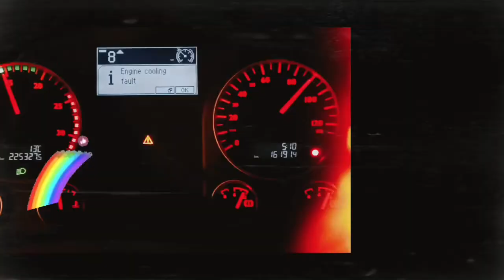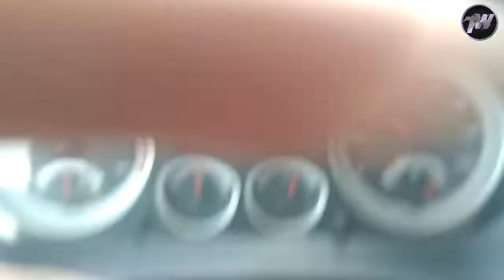Qatar Roads Long Route | Qatar Village Tour | Truck Drivers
TS Waraich vlogs
TS Waraich trucking vlogs
Doha Qatar driving license process
Qatar Azad Visa process
Punjabi Truck Driver in Qatar
Punjabi in Qatar
Sartaj Singh
Qatar FIFA world cup 2022
Qatar FIFA World Cup Updates
Qatar FIFA Arab cup
trucking vlog Doha Qatar
my trucking vlog
my job in Qatar
my salary in Qatar truck driver
Truck Driver in Qatar
truck driver jobs in Qatar
vlogs video
Qatar life style
Qatar life
truck driver life in Qatar
Truck Driver salary in Qatar
how to get Qatar driving license
how to get truck driver license in Qatar
how to get truck driver jobs in Qatar
how to get truck driver visa in Qatar
how to get Azad Visa in Qatar
Azad Visa cost of Doha Qatar
Azad Visa update of Doha Qatar
Azad Visa details of Qatar
Qatar Azad Visa cost
my daily Life vlogs
this is my job in Qatar

Thanks for visiting My channel Everyone 😊